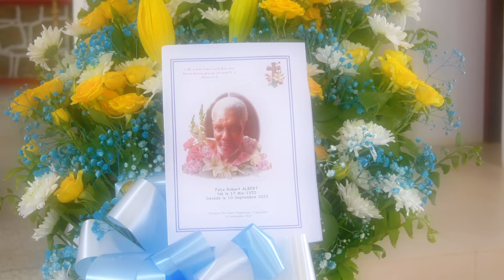FELIX ALBERT FUNERAL LAST VIEWING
ST MAY MAGDELEINE TAKAMAKA SEYCHELLES BY KATTY MELANIE MEDIA PRODUCTION 14TH SEPTEMBER 2023